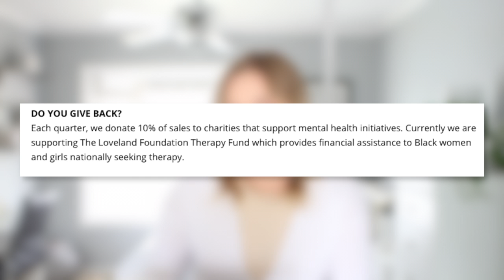SMALL BUSINESS HAUL 2021! Etsy, Rosen Skincare, Monday Swimwear & more! supporting small business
Support small business with me! So excited to share today's video, I found tons of amazing products and brands that I will continue to shop. Don't forget to leave your small biz below if you have one!

Support my dad's small business, Tieman's Coffee!

SodaAndRocks Plastic rings

PxH Jewelry Black & gold ring

Monday Swimwear top (L)

Monday Swimwear bottom (L)

♡ LISTEN TO THE TRULY JAMIE CURATED PLAYLIST​ ON APPLE MUSIC-

HELLOFRESH: "TRULYJAMIE80" to get $80 off across 5 boxes!